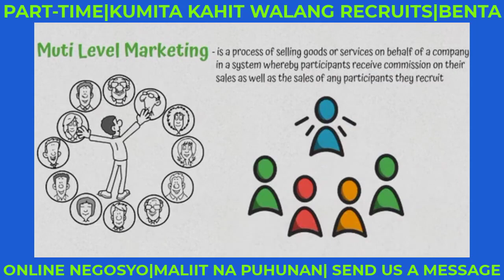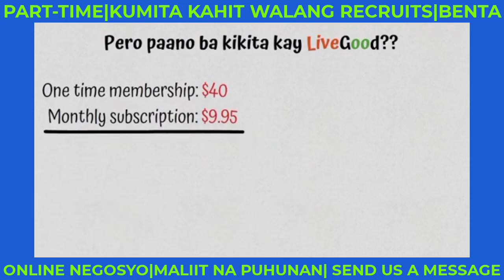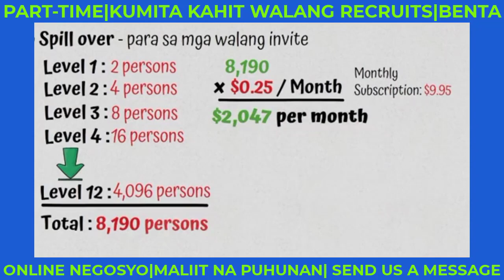LIVEGOOD | NANGANGARAP KA BANG MAGKA NEGOSYO PARA MATUPAD ANG MGA PANGARAP MO?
Take the FREE Registration watch the 5 min video tour and RESERVE YOUR SLOT @

Any earnings or income statements made by our LiveGood or our Team or its independent representatives are not guarantees of your actual earnings. Your success in our program depends on your individual effort, skills, and market conditions. We do not guarantee any level of income or earnings to any participant. Any examples of income or earnings should not be considered typical or average. There is no assurance that you will earn any income through our program, and you accept the risk that earnings and income statements differ by individual. Any claims made regarding earnings or income potential should be considered exceptional results and not typical. LiveGood or our Team is not responsible for the success or failure of any individual participant in our program. We provide the opportunity, but it is up to you to put in the effort and dedication required to succeed. Please consult your own legal or financial advisor before making any decisions related to our program or any potential earnings or income.